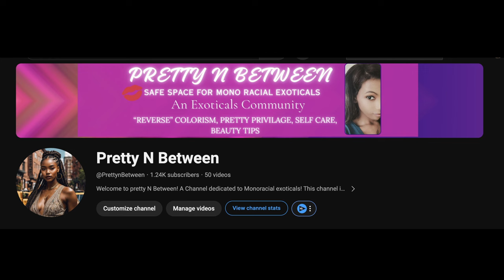Mother's Day for Women with Narcissistic Mothers | The Rant Booth